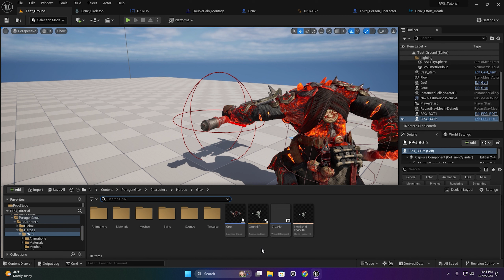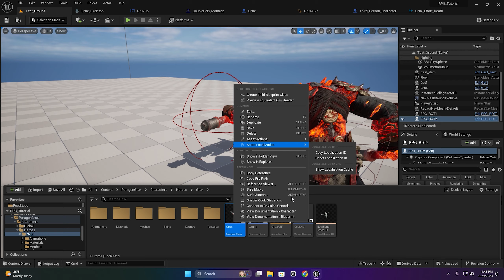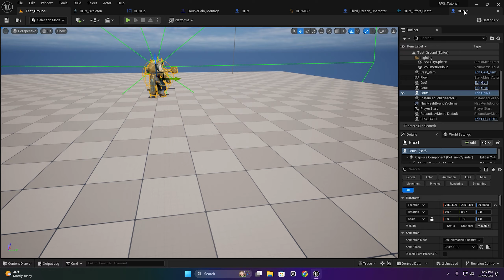Unreal Engine Bangla Tutorial কোন কোডিং ছাড়াই একটি গেম তৈরি করুন Part 41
Unreal Engine Bangla Tutorial Courses 🎮 আপনাকে স্বাগতম!

আমি এই ভিডিওতে শেখবো কিভাবে Unreal Engine-এ কোডিং ছাড়াই একটি অসাধারণ গেম তৈরি করতে পারেন। এই টিউটোরিয়ালে, আমি দেখবো গেম ডিজাইনিং থেকে লেভেল ডেভেলপমেন্ট পর্যন্ত যা যা করতে হবে, সম্পূর্ণ বিস্তারিত।

 🔹 আমি কি শিখবো:

Unreal Engine সম্পর্কে পূর্ণাঙ্গ ধারণা
গেম ডিজাইনিং এবং লেভেল ডেভেলপমেন্টে
গেম প্লে-টেস্টিং এবং সমস্যা সমাধান
আপনার নিজস্ব গেম প্রোজেক্ট তৈরি করা

🔹 কেন দেখবেন:

আপনি যদি কোডিং না জানতে থাকেন এবং একটি মজার গেম তৈরি করার ইচ্ছু থাকে, তবে এই টিউটোরিয়াল আপনার জন্য! আমি প্রদর্শন করবো কিভাবে সহজেই অসাধারণ গেম ডিজাইন করা সম্ভব, এবং আপনি কিভাবে আপনার স্বপ্নগুলি পূরণ করতে পারবেন কোডিং না জানার সাহায্যে।

আপনার জন্য গেম তৈরি করা এখন আরও সহজ হয়ে উঠুক! কোডিং ছাড়াই অনলাইন গেম ডেভেলপমেন্ট শিখতে চাইলে আমার সাথে যোগ দিন।